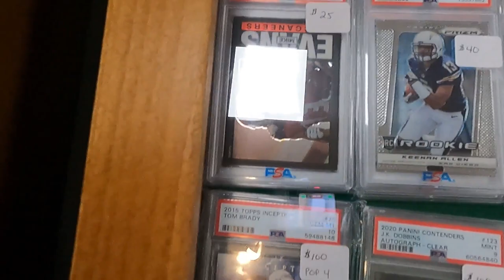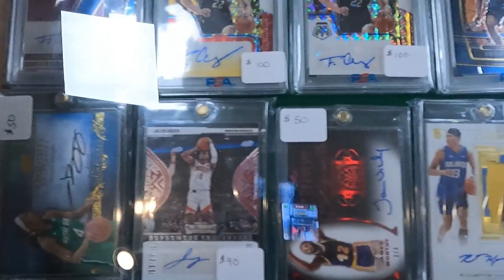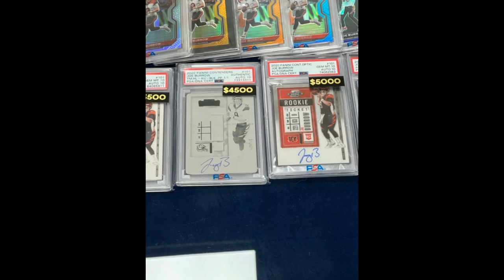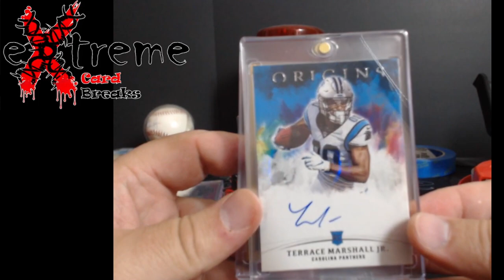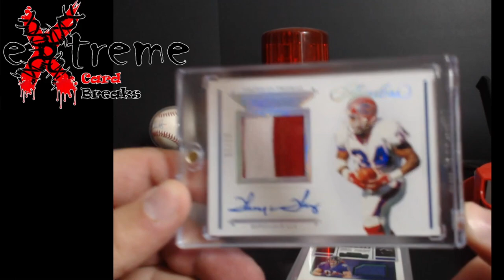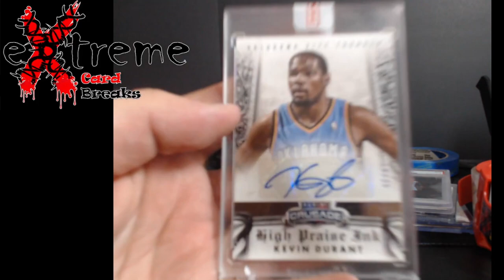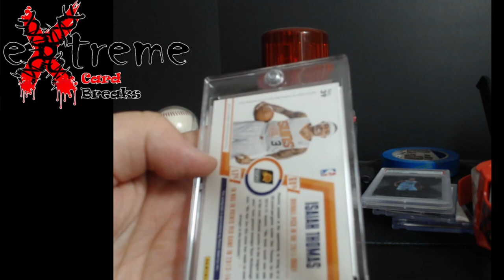Derby City Card Show - June 2023 - Rodman Framed Jersey Giveaway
1811 N Dixie Ave #104

Who do I collect:
Roberto Clemente
Michael Jordan
Nolan Ryan
Sidney Crosby
Vintage Cards